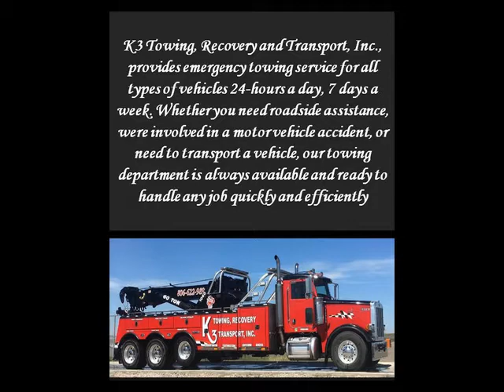Emergency Towing Friona, TX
K3 Towing offers Emergency Towing Friona, TX service, when you may get a flat tire, or have something else disable your vehicle that is impossible to fix on the side of the road. You can get our service on a single call.